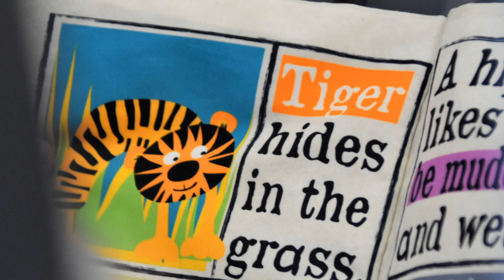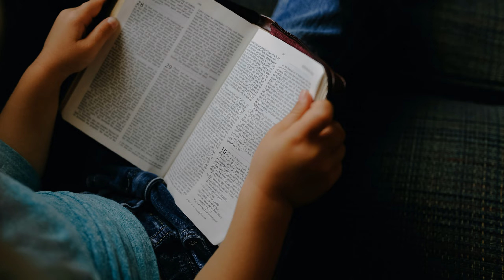PAYTEN | Payten name meaning | Girl Name Meaning | Rustic, peasant (2023)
Payten is an Americanized respelling of the English surname Peyton/Payton. The surname Payton is derived from a location name in England, which was most likely derived from an Olde English personal name. The surname was first recorded as Pachenhou in the Domesday Book in the early 12th century and eventually developed into the surnames Payton and Peyton by the 13th and 14th centuries. However, the names did not become popular as first names until the late 20th century, with respellings like Payten and Paityn emerging in the 21st century.The name Payten has a gender-neutral and modern appeal, with Peyton being a top 50 girl's name in the US and Payton being a top 100 girl's name. Payten itself is at the bottom of the top 1000 list. American parents often adopt historically masculine names and make them unisex, and then create more feminized spellings. Payten is seen as a phonetically softer version of Payton. The name has connotations of being intuitive, independent, multi-talented, idealistic, and philanthropic.